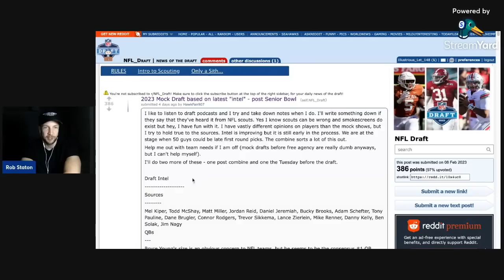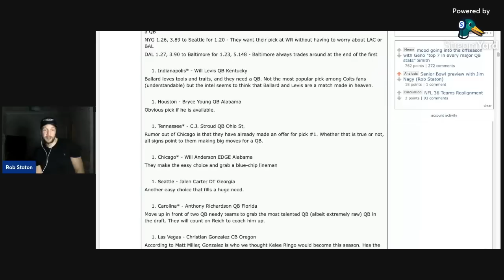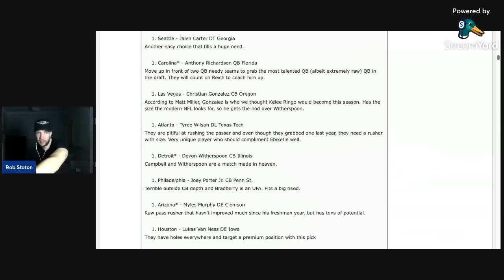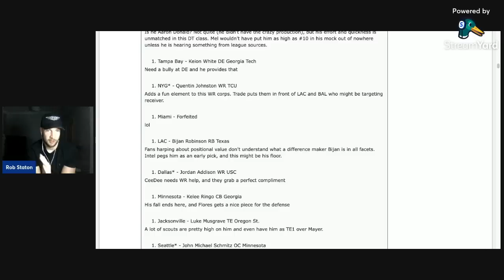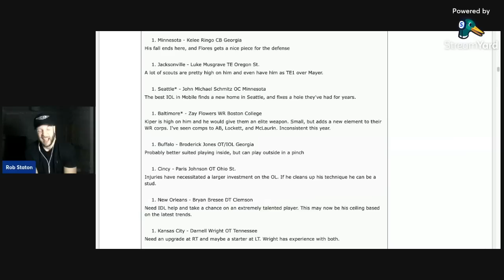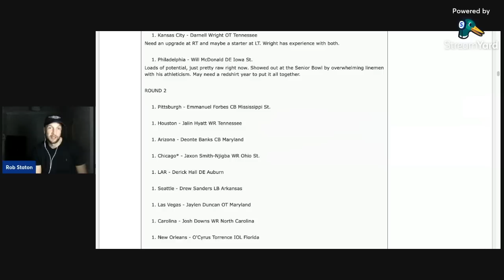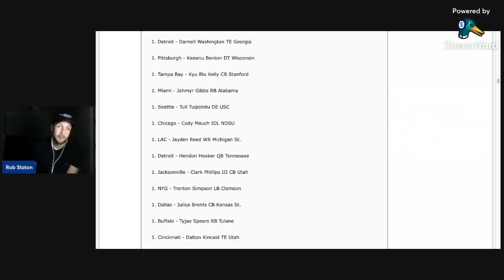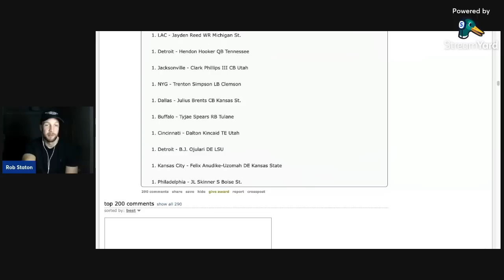Reviewing a random mock draft on Reddit (and it's quite good!)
Someone sent me a random mock draft posted on a Reddit forum (see link below) and it was better than most of the mainstream projections so I decided to review it (and share some general Seahawks / nfldraft thoughts)